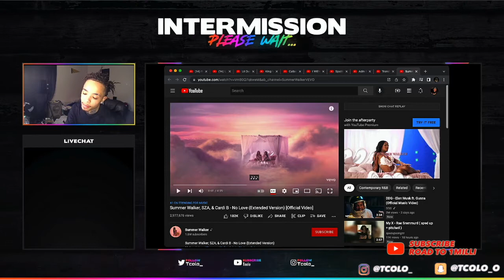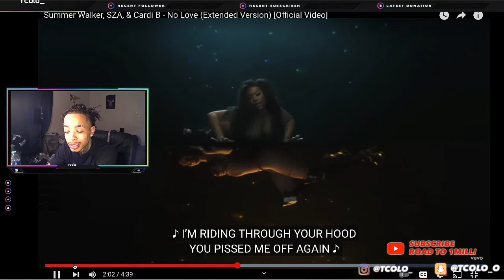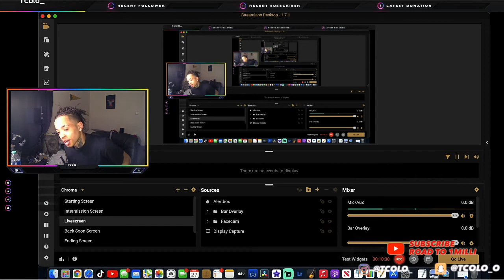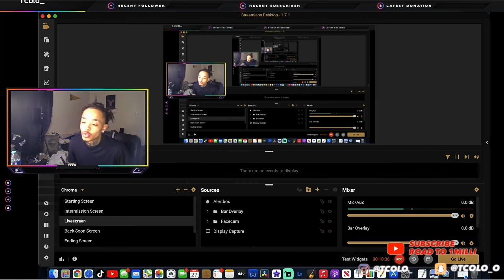END OF ALL RELATIONSHIPS 😢💔(Summer Walker,Cardi B,& SZA-NO LOVE)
Just Another Lit Video. Join the Squad & Hit that sub 😝🤟🏾!!! Only Way Is 🆙

Social Media’s:

Psn: Tcolo_
Twitch (Live Stream Daily): Tcolo_